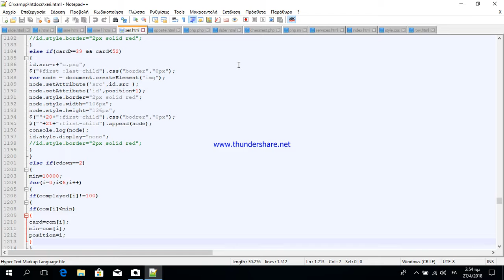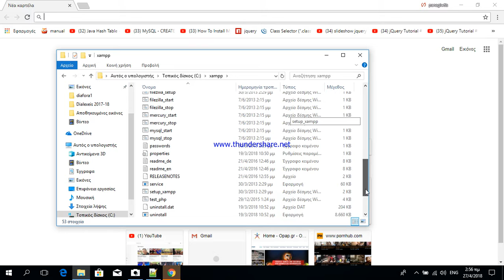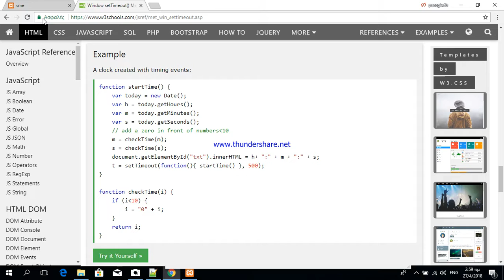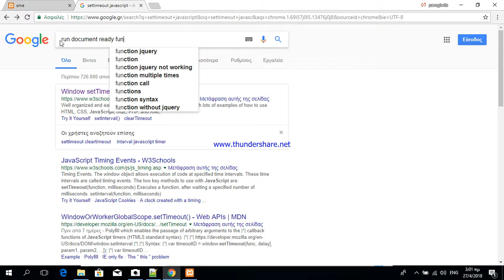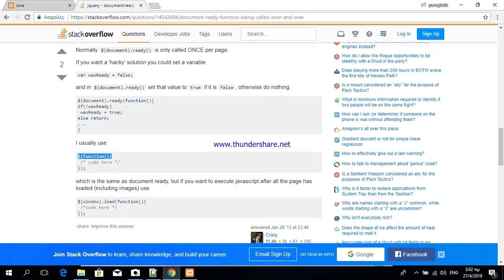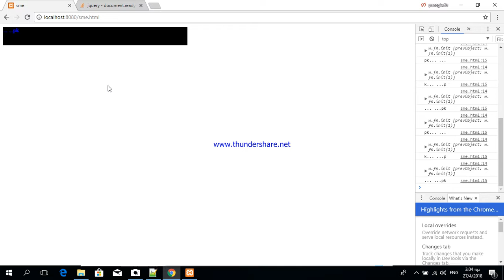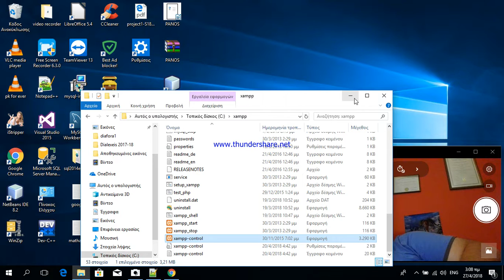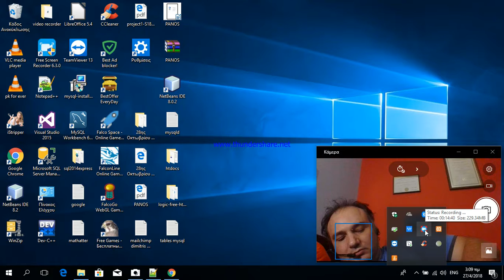jquery and javascript scrolling message example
create a scrolling message either with jquery or javascript html jquery javascript tutorial